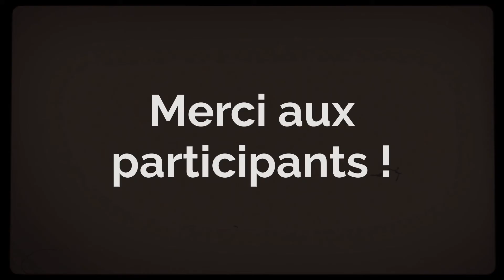Fête de CERGY 2 juillet 2022